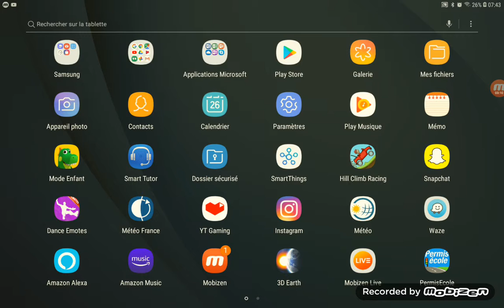FORTNITE TILTED SERA DÉTRUIT